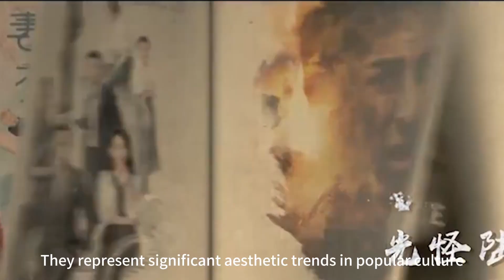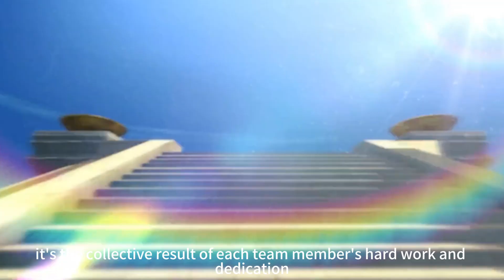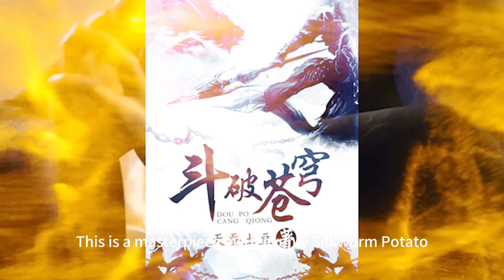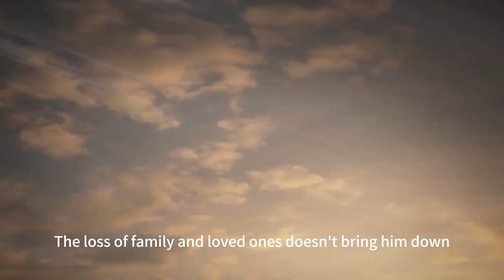WHY Do THESE 4 PEOPLE Have BILLIONS OF FANS? The SECRET Behind Their MASSIVE Popularity Revealed!